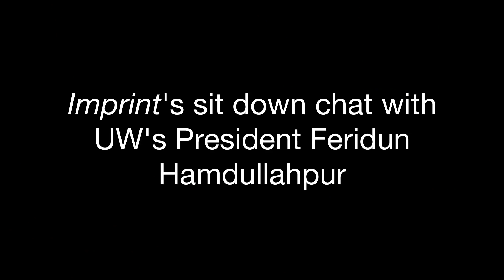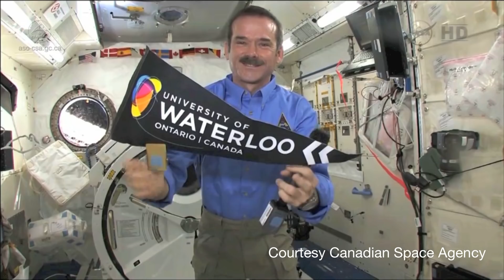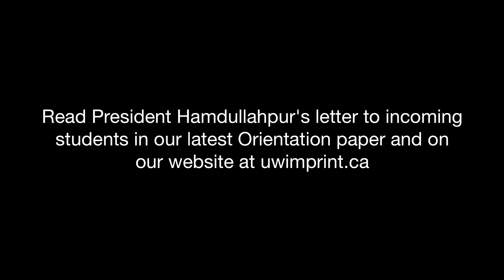Sit-down chat with UW's President Feridun Hamdullahpur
Imprint sat down with the University of Waterloo's President and Vice Chancellor, Feridun Hamdullahpur! Check out what he thinks about our university and what advice he has for new students.

Also check out what the President has to say in our latest Orientation paper and on our website at uwimprint.ca.

Filmed by: Theresa Shim, Kapil Vigneswaren
Interviewer and edited by Ramona Leitao

Special thanks to the Pamela Smyth